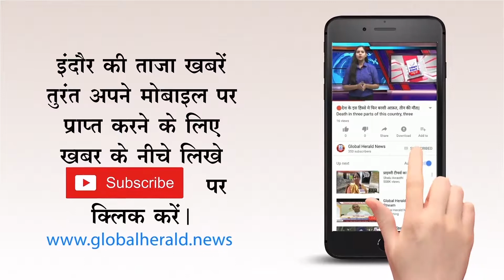🔴रॉयल रेसिडेंसी के रहवासी उतरे कॉलोनाइजर के खिलाफ मैदान में